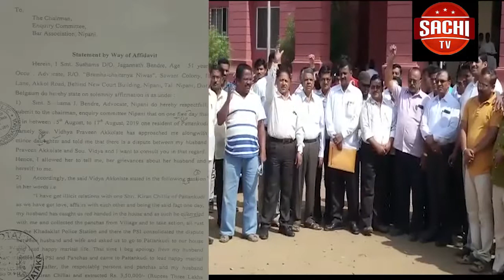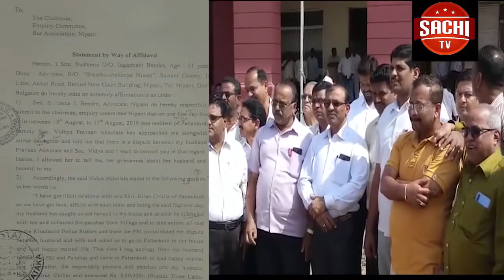ಬೆಳಗಾವಿ ಜಿಲ್ಲೆಯ ನಿಪ್ಪಾಣಂಇ ಪಟ್ಟಣದ ನ್ಯಾಯಾಲಯದಲ್ಲಿ ಒಂದು ಸಿನಿಮಿಯ ಘಟನೆ | film kind incident in the town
ಬೆಳಗಾವಿ ಜಿಲ್ಲೆಯ ನಿಪ್ಪಾಣಂಇ ಪಟ್ಟಣದ ನ್ಯಾಯಾಲಯದಲ್ಲಿ ಒಂದು ಸಿನಿಮಿಯ